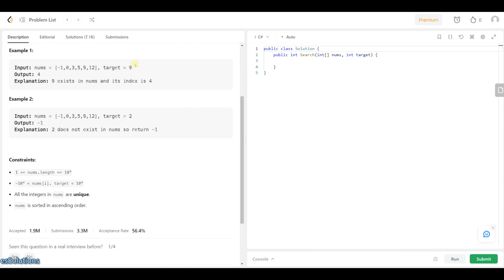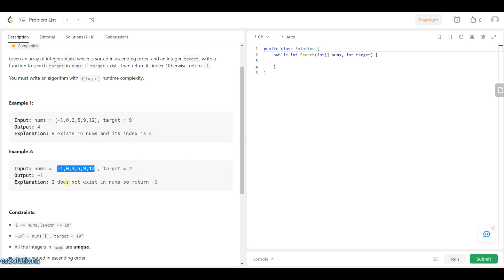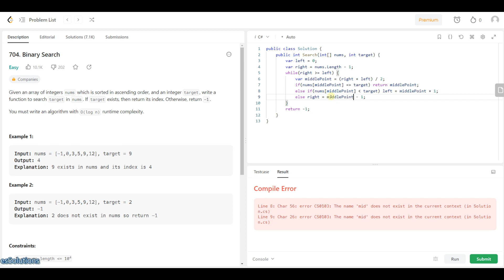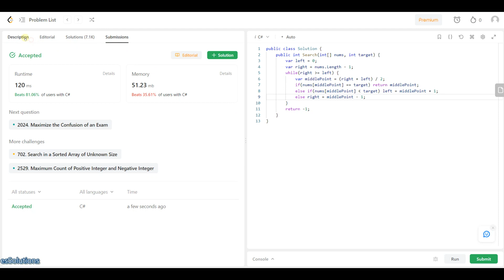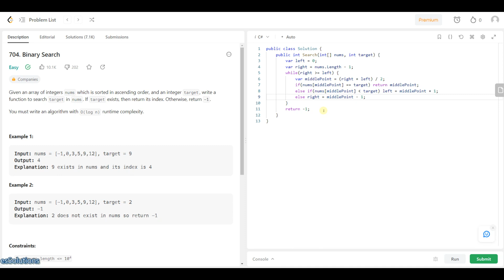017 Binary Search - C#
We are going through this algorithm list and this is the 17th in the list.

Question
Given an array of integers nums which is sorted in ascending order, and an integer target, write a function to search target in nums. If target exists, then return its index. Otherwise, return -1.

You must write an algorithm with O(log n) runtime complexity.

0:00 - Intro
0:51 - Question
2:22 - Explanation
9:45 - Code Up
15:06 - Outro